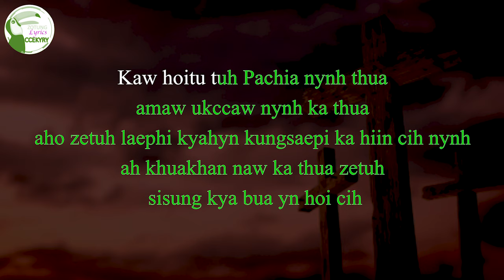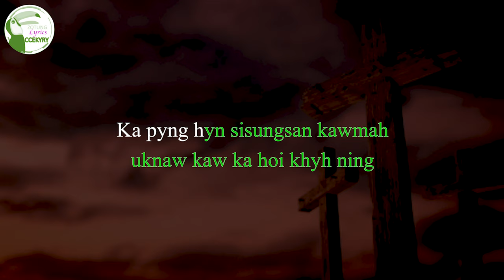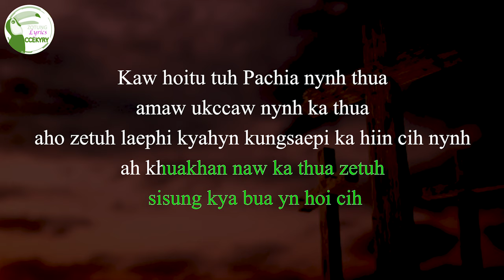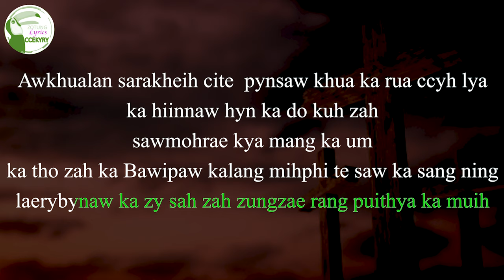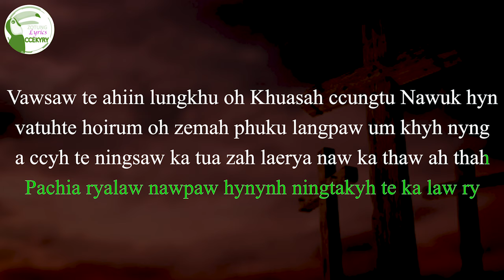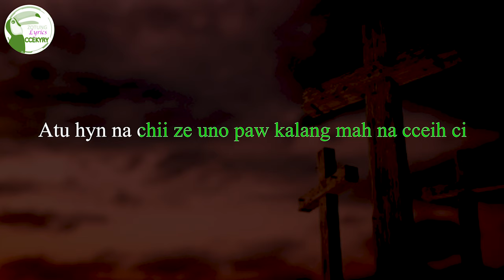Ahoyte khuarua ccavae - Grace Mi Mi -(Karaoke) 2019 Zotung Pachia Hlaw